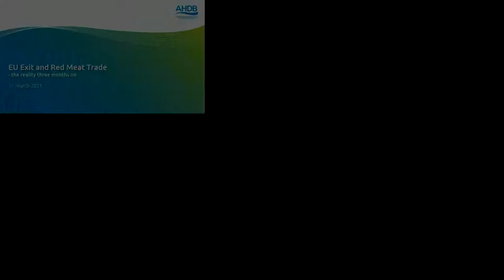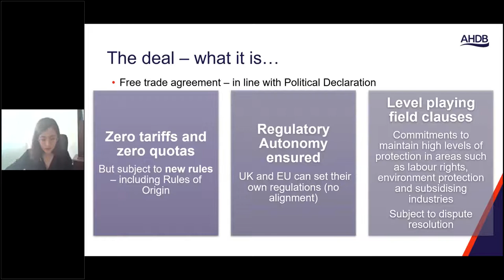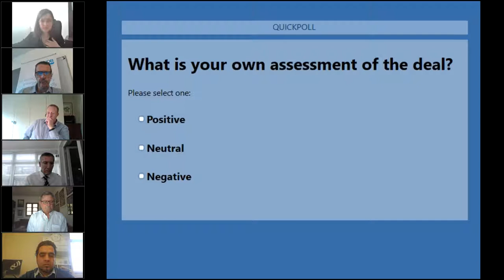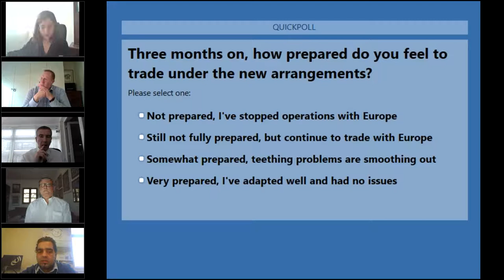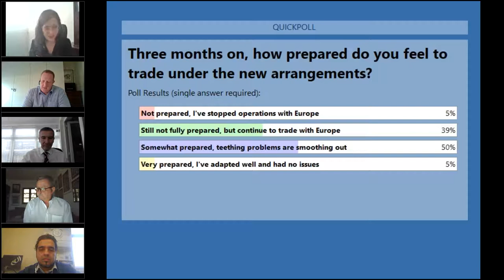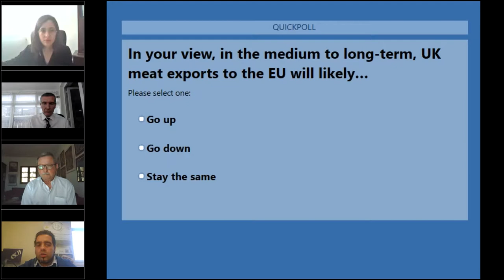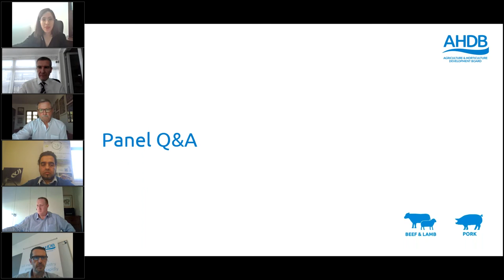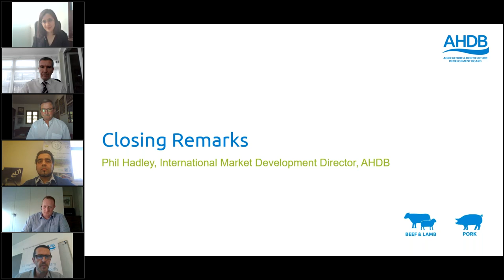EU Exit & Red Meat Trade - the reality three months on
Last November, AHDB hosted the webinar 'EU Exit & Red Meat Trade: A view from Europe' where we learned how Brexit was affecting the European red meat industry, and what our key European competitors were doing to prepare.

Three months after the end of the transition period, this follow-up webinar will assess the state of play of the EU-UK trade relationship, with a particular focus on how the EU-UK trade deal has impacted red meat traders on both sides of the Channel and Ireland.

We will be joined by speakers representing the meat industry in Great Britain, the island of Ireland and continental Europe to have a broad discussion on what the recent developments have meant for them and how they see the future of their business in this new context.

It will be an opportunity to:

Understand the initial assessment of the deal by meat sector representatives from both sides of the Channel and across the Irish Sea
Get an overview of how meat traders are coping three months after its provisional application
Discuss any outstanding issues the industry feels have not yet been covered
webinar speakers:

-Ian Stevenson, Chief Executive, The Livestock and Meat Commission for Northern Ireland
-Rizvan Khalid, Managing Director, Euro Quality Lambs
-Knud Buhl, Director, Danish Bacon & Meat Council
-Cormac Healy, Senior Director, Meat Industry Ireland
-Tania Gesto-Casas, Policy Manager, AHDB